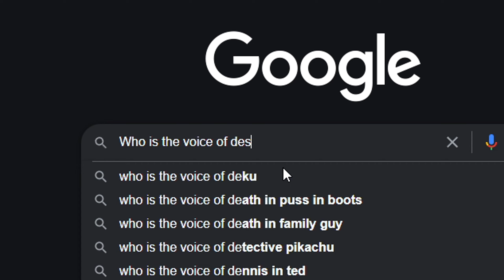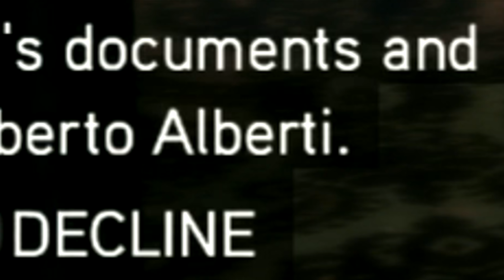Assassins Creed II is the best in the franchise?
We decided to play AC2 and never once played it in my life. If you want to see more of this stupid game let me know